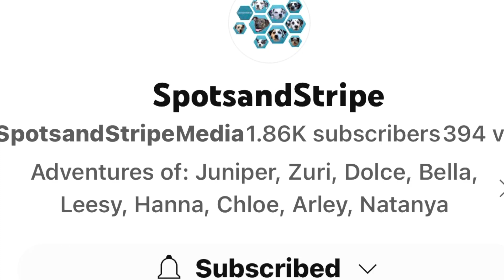FOXTALK Furiend Shoutout #73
This is a shoutout for my furiends

Please visit them on their channel

My channel is about my antics, my favorite things in the world are BALL, swimming, food, walks, my MaMa, my Subscribers, and my Viewers!  I am a smart and cute as I look 8 year old Male Corgi/Chihuahua/Beagle/Dachshund mix who is very happy and likes to have fun.
I was a stray puppy til MaMa rescued me on May 10, 201
...i was 7 months then.

These are there but they don’t link in YouTube I welcome suggestions
(Still working on this list) comment your channel to be included!

MAY 2023